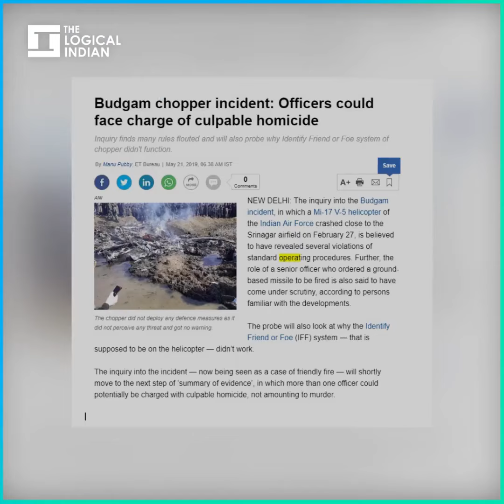IAF Chopper Crash: Officer Removed, Could Face Criminal Charges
The Indian Air Force has removed the Air Officer Commanding the Sringar Air Base, under whose watch the Indian Mi-17 Chopper crashed on February 27 in Budgam, killing 6 airmen and one civilian. The investigators will look into the IFF system, which was turned off in the chopper, leading the ground units to believe that it is an enemy aircraft during the hair-trigger alert.